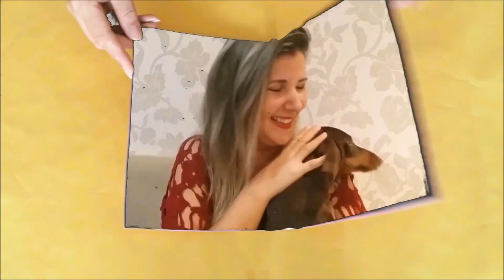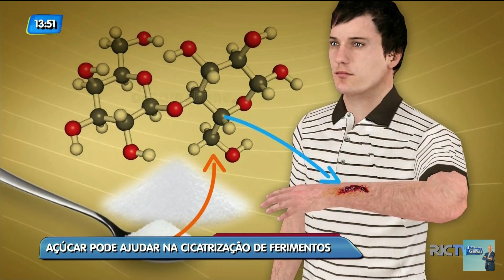Tratamento Maravilhoso para Feridas com produto natural.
Olá pessoal, eu e meu marido criamos uma loja virtual chamada Naturais Getsemani onde vendemos produtos naturais Maravilhosos, clica aqui e fique a vontade para conhecer.

Estamos com anúncios também na Submarino

Estamos com anúncios também no shoptime

E vários anúncios no Mercado Livre